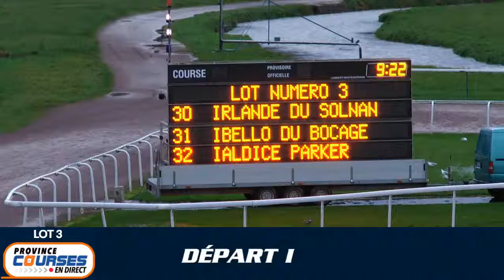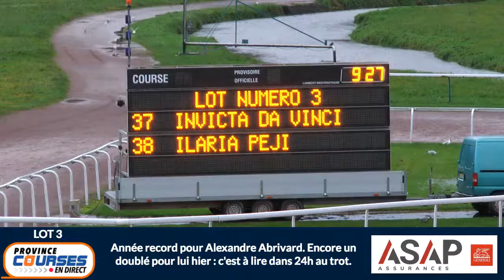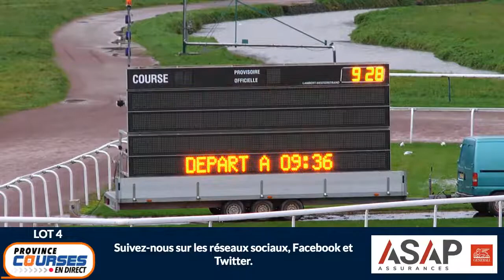Qualifications Lot 03 - Caen 23 12 2020